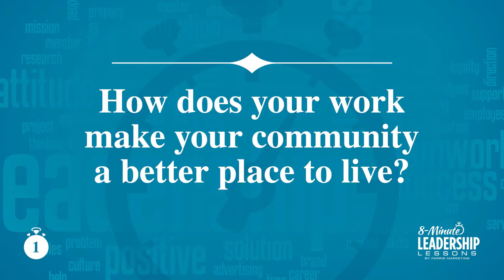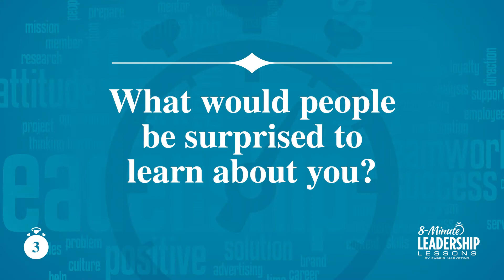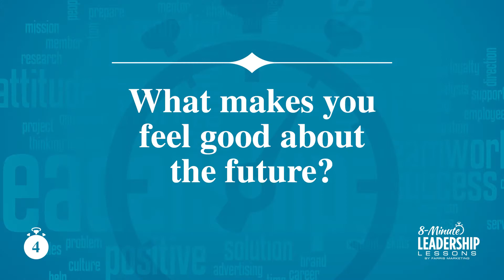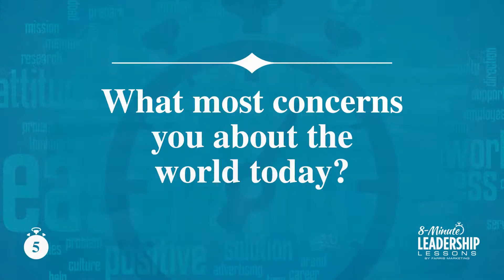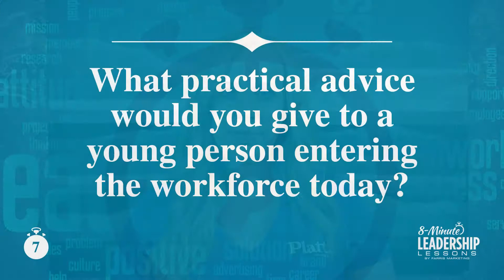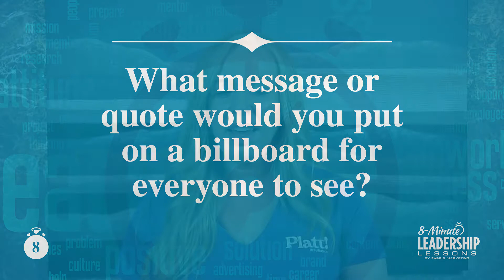8-Minute Leadership Lessons – Ellie Platt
Ellie Platt, owner of Platt Insurance, answers questions in Farris Marketing's "8-Minute Leadership Lessons" series.